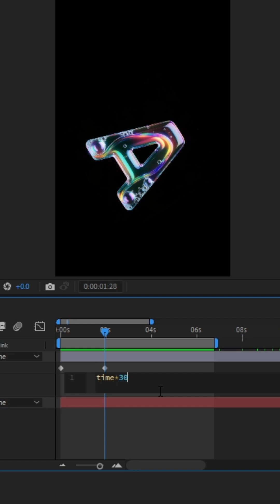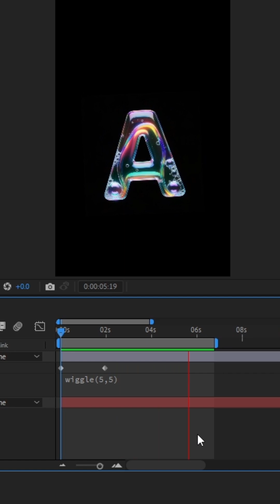에펙에서 가장 많이 쓰는 스크립트 TOP 3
After effects에서 가장 유용하게 사용되는 익스프레션 스크립트 3가지를 빠르게 알아볼게요!